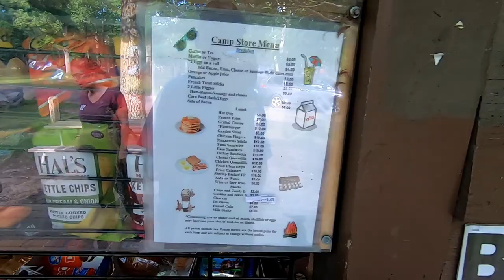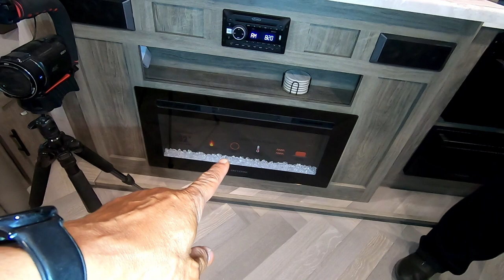Camping at wildwood state park moriches ny.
camping and fishing is just what I needed, and wildwood state park was just the right place to camp out .Had a amazing time fishing with KW.